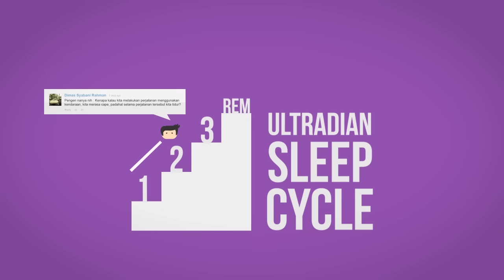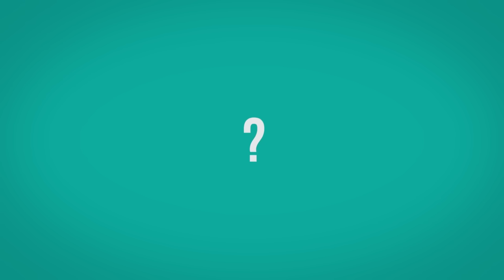Kenapa Kita Tetep Capek, Meskipun Udah Tidur Cukup?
Sering banget tiap hari kita kayanya udah dapet tidur cukup, tapi masih aja capek dan ngantuk seharian. Kenapa kita seperti itu? Apa yang menyebabkannya? Bagaimana cara mengatasinya? Enjoy the video!